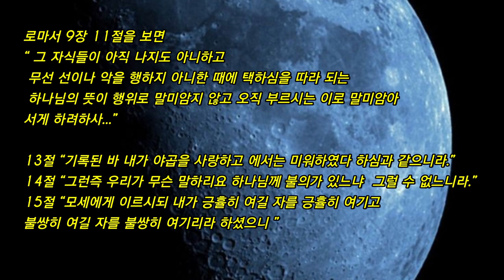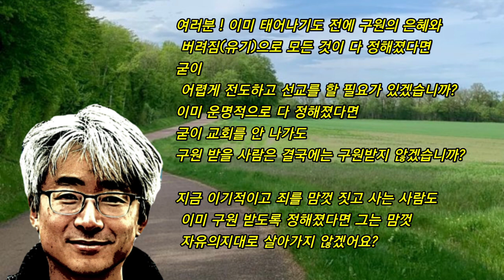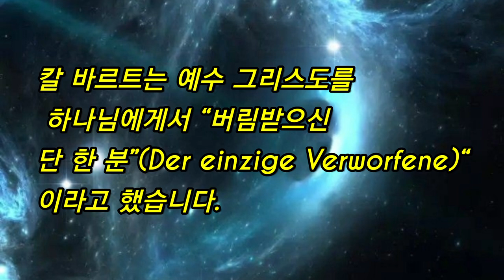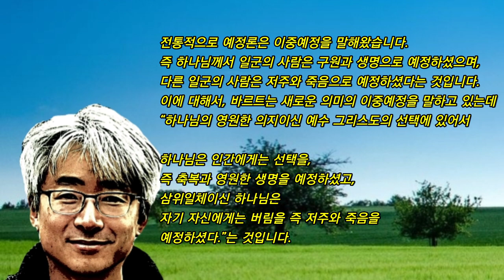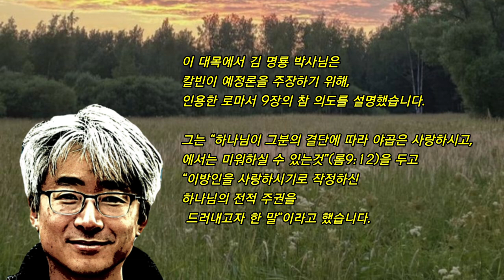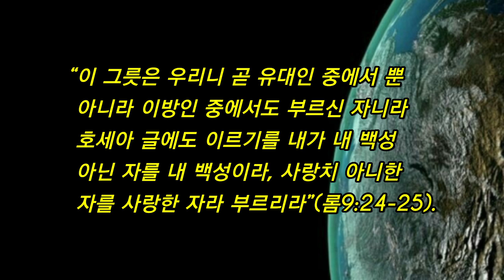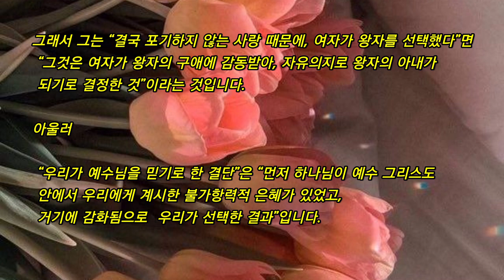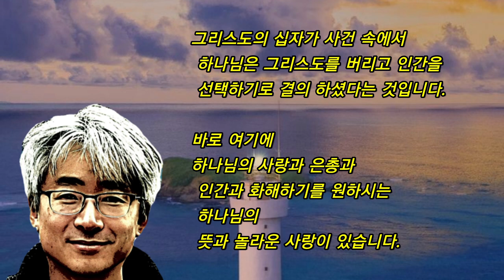예정론이 뭐에요? 칼빈(깔뱅)의 이중예정론과 칼바르트의 예정론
그동안 전통적으로 전해져왔던  칼빈(깔뱅)의 예정론과 칼바르트가
 예수 그리스도 안에서 조명한 이중예정론을 함께 나누고 있으며  김 명룡 박사이 관점을 예화를 들어 나누고 있다.